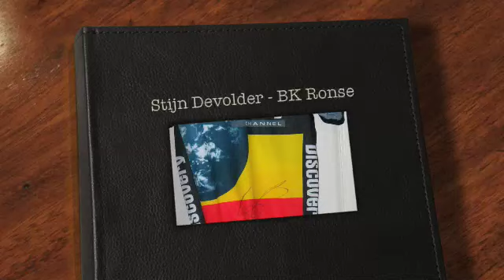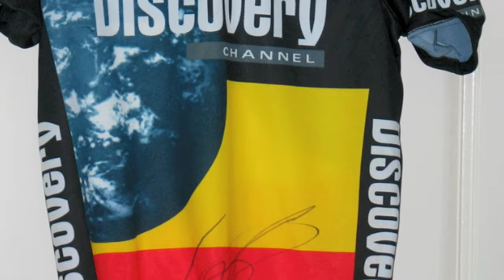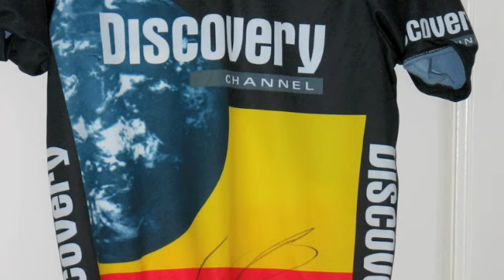Stijn Devolder - BK Ronse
Dit is de kampioenentrui van Stijn Devolder. Ook een drinkbus van het BK siert m'n slaapkamer. Ooit mocht ik het verhaal van de drinkbus doen op VRT Radio ... luister je mee ?